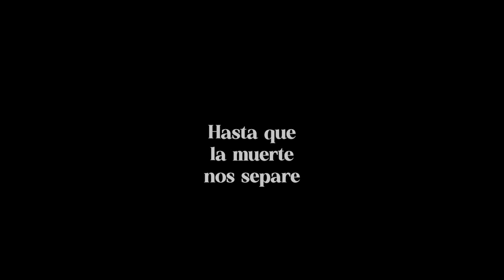Hasta que la Muerte nos Separe - Teaser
Teaser
[in]constantes teatro 2022
Una pareja que se acaba de separar después de una larga convivencia en la que ambos han soñado acabar sus vidas junto al otro. Tienen una hija, que hace que esa separación no sea tal, y que la famosa frase del rito católico adquiera todo su vigor: “hasta que la muerte nos separe”.